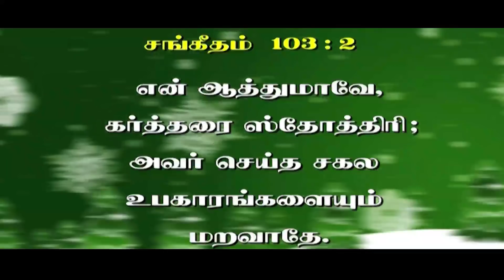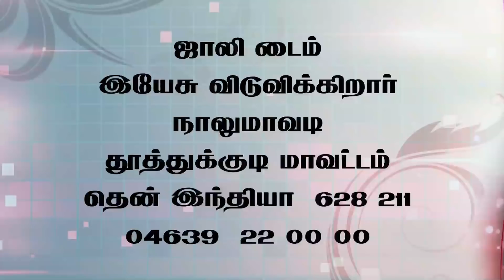Jolly Time | Jesus Redeems Ministries